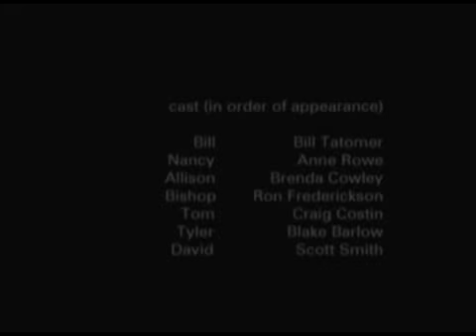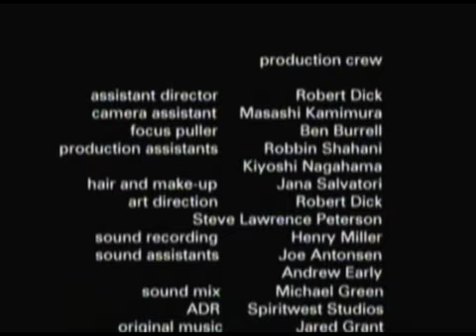Blessing part-2 - A Gay Mormon Short Film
Gay Mormon Film - Released 2004 - a film by Stephen Williams. Watch or Purchase Blessing at Gay Mormon Films